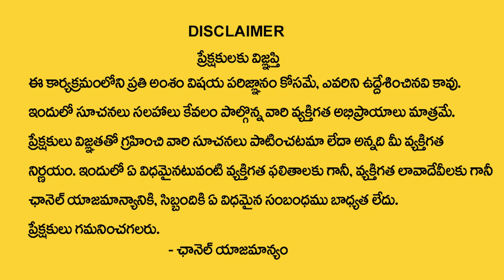కర్కాటకరాశి వారికి జూన్ 27 తర్వాత |karkataka Rasi June 2023 rasi phalithalu |cancer horoscope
Watch►కర్కాటకరాశి వారికి జూన్ 27 తర్వాత  |karkataka Rasi June 2023 rasi phalithalu |cancer horoscope